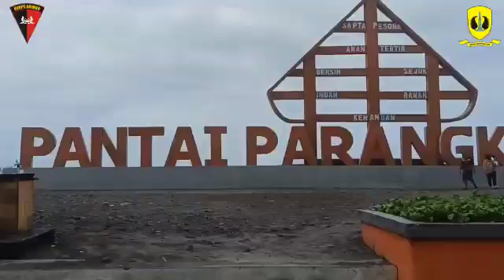Patroli SAR di Pantai Parangkusumo.